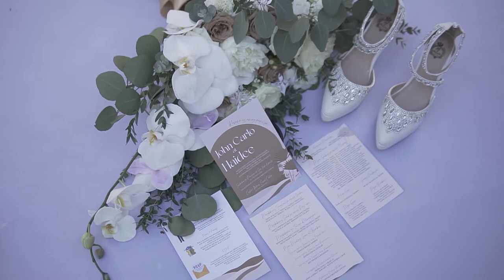JC and Haidee full wedding video